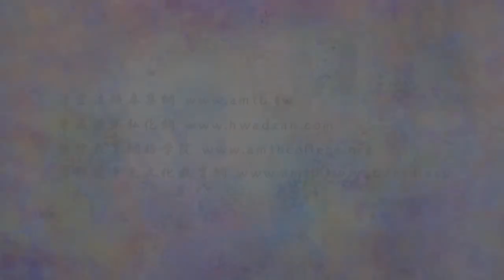法音普薰集 82 如何將「我」放下？｜淨空老法師